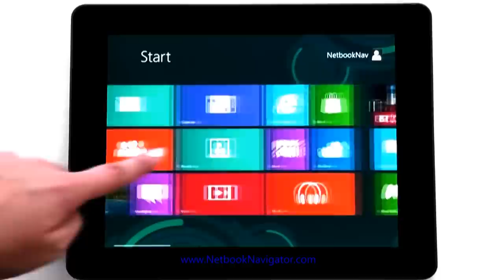NAV9i tablet PC with Windows 8 - Trailer 001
Meet the NAV9i tablet PC, a powerful and versatile Intel powered 9.7-inch Windows 8 tablet PC that takes productivity to a whole new level.